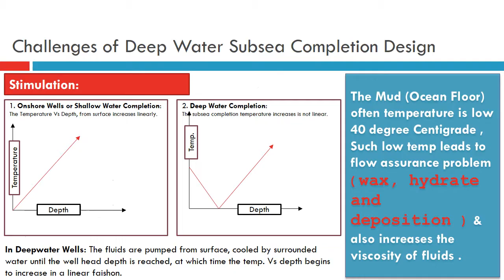Well Completion Design for Deep water Wells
Prakash Verma
M.Tech. PE ISM DHANBAD